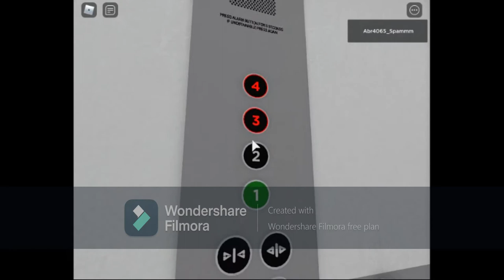Schindler Eurolift Mod By Emerald Elevators With Digital Advanced Zeta Voice In Roblox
Ewww Gross, Horrible Modernisation, We Want Schindler Eurolifts Back :(